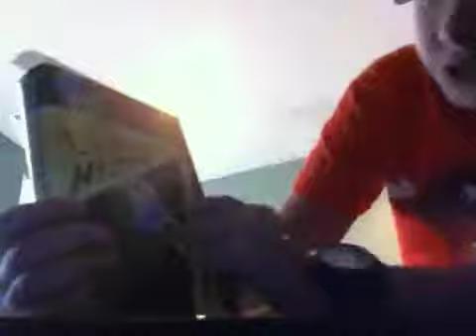Cool Math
I talk about the LP